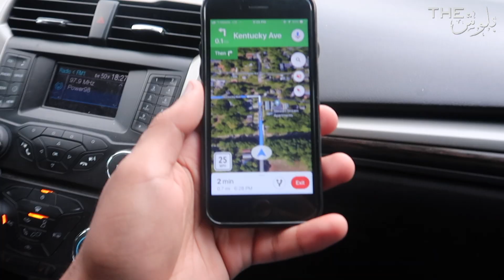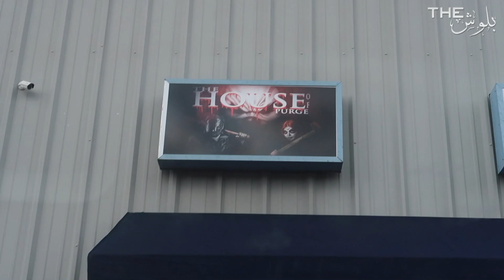كسرنا غرفة كاملة !! أغرب غرفة بأمريكا لتفريغ الغضب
اذا حاب تدعم القناة وتشتري منتجات ذابلوش
شوف الرابط الي تحت👇👇

اذا عجبكم الفيديو
نشروه عند الي تعرفونهم 🔥

لا تنسون تشتركون بالقناة
وتتابعوني بحساباتي بباقي برامج التواصل الاجتماعي

ولا تنسون تشوفون باقي الفيديوات بالقناة !🔥✌️